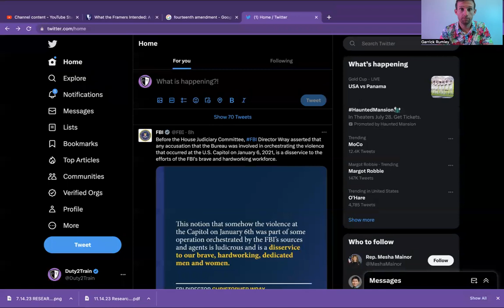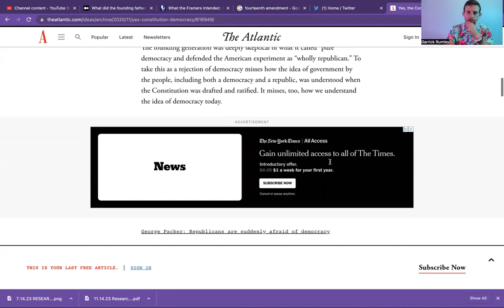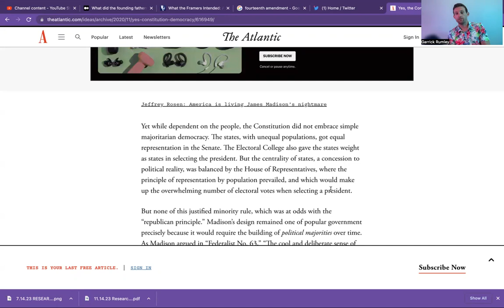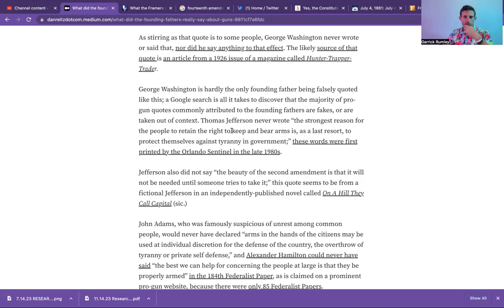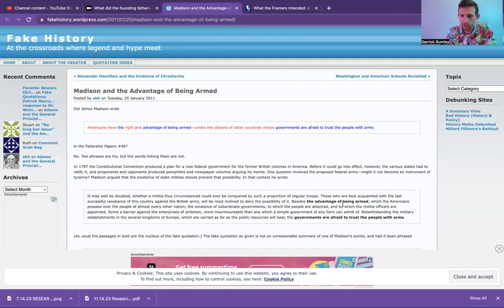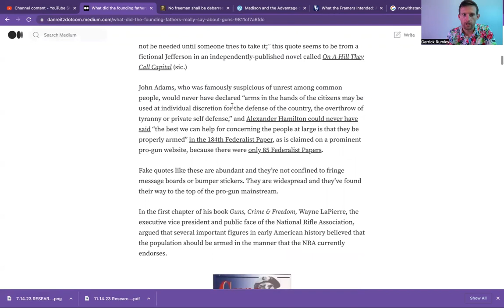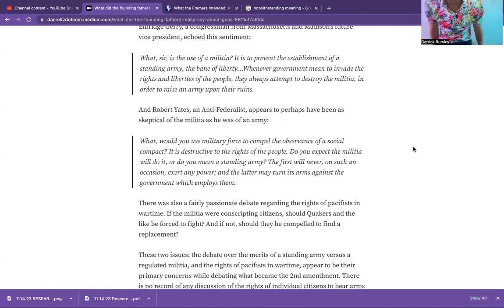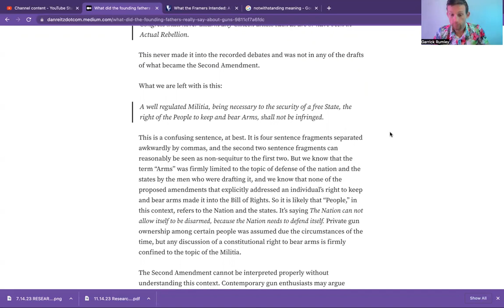Honestly, Don't Watch This...Read the Description for Why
0:00 Intro
2:20 2A Research 1
9:24 Democracy vs. Republic
30.28 2A Research 2
1:08:30 Exhausted

I am delving into the second amendment to form my own opinions about it. I want to go straight to the sources and really delve into what the founding fathers meant when they wrote the second amendment into the bill of rights. I am recording my research and posting it all online. Every second I research goes online, and I don't do any research that I don't record. So you, as a watcher, gets a completely independent viewpoint. No gimmicks. No cherry picking the data. I just scour the internet and research the second amendment. However, this results in some very tedious videos. This was not a great video, but I want to be honest with all my research. So I will be honest when I feel a video is worth watching. But don't trust me! Do your own "research" into my videos and decide for yourself.